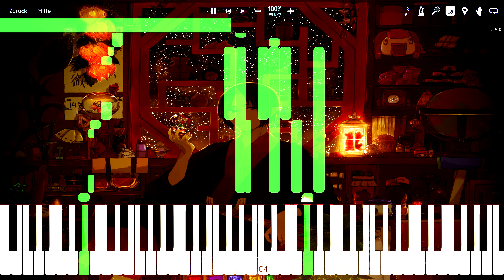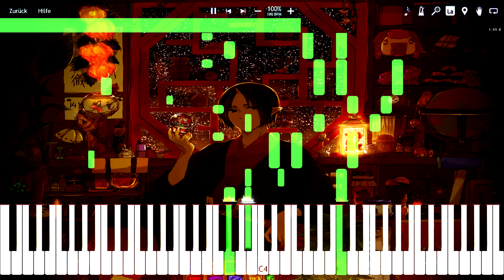Riverside Lovers - Hozuki no Reitetsu S2 ED piano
original artist: Uesaka Sumire
transcription by me.

Hello again!

After the usual long hiatus, I am back with another piano transcription of my favorite comedy series - Hozuki no Reitetsu!
As I already did a video on this anime with a more, erm... gaudy attitude, I thought I might compliment it with something more down to earth this time. And here we go, after a long time, finally a new piano transcription！

Well indeed, I seem not to be very productive on youtube these days. The reason is simple. I can only exert the effort to comply with my own quality standards if I have the neccessary motivation. However, the quality of entertainment media is still at an all-time low (actually ever since shit ass offline in 2012) and any truely inspirational content is pretty much nonexistent.

But even in these dark times, we can find small glimpses of hope! The creators of this show really went out of their way to make something unique, creative and of high quality. To honor their efforts, I thought, why not do the same. And what better opportunity than to take on such an interesting ending song?

As far as the actual transcription is concerned, I am very satisfied. Not only did I handle the unusual chord progressions very well despite my hiatus, I also managed to keep the difficulty at an acceptable level (lol). Arrangement-wise, I think I stroke a nice balance between adding a personal touch and staying true to the original.

And with this, I'm sadly done for the year, so I already wish you a merry christmas and happy new year!
However, I will update my blog before new year, so I'd be happy if you find the time to stop by there as well.

日本人がいますか？
見てくれてありがとうございます。
よく日本の歌のカバーをつくります。
ですからチャンネルを購読する意味がある。
コメントを書けば嬉しいです。
日本語でもいいですよ。
次回まで、お元気でね。